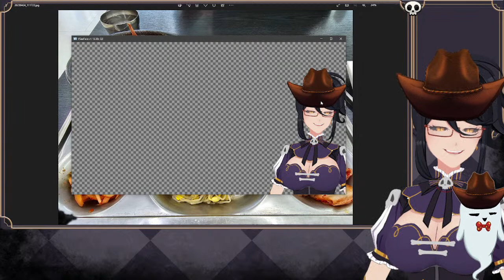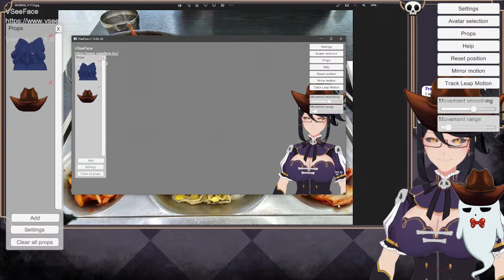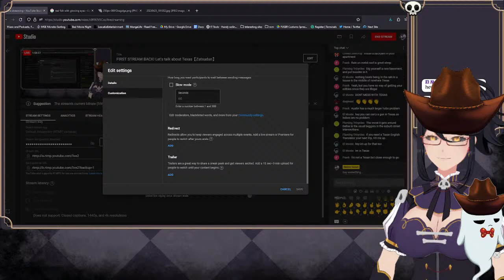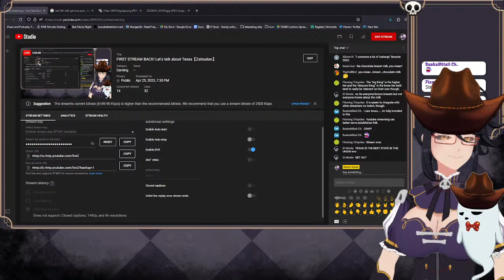FIRST STREAM BACK! Let's talk about Texas【Zatsudan】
Our vacation was cute and we have a lot to talk about and pictures. Also let's talk about what happened with the activision/Blizzard Iceberg, and JUST EVERYTHING! We can't wait to talk to you guys!

【The Ruurus】
► Be respectful to others in the chat
► If you see spam or trolling, ignore them
►Tips and hints are fine if Booster and I are having trouble with a game, but don't take the backseat gaming too far unless we ask.
►Try not to mention other streamers unless we mention them first.